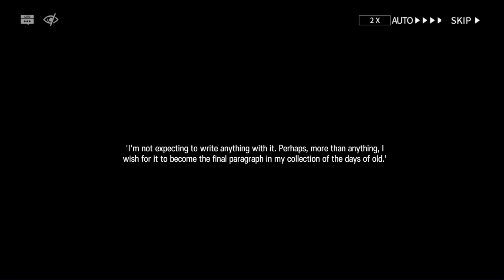Arknights - Pozëmka Paradox Simulation and Operator Records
00:00 Introduction
00:08 Paradox Simulation "To Write Of Sorrow"
02:06 Operator Records "Fallen Inktrails"

Pozëmka is trying to adapt to her new life.